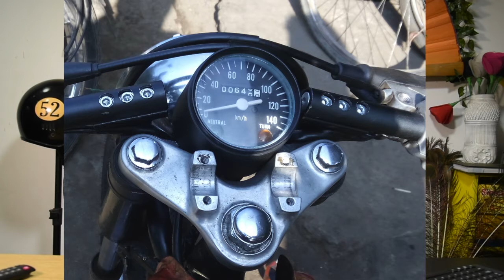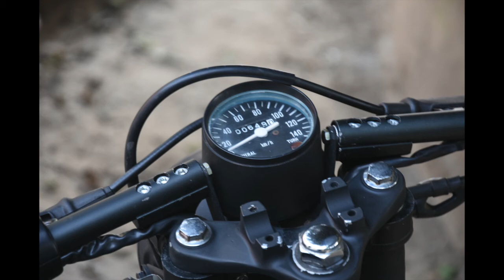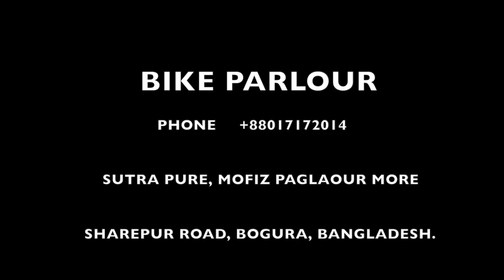How to Best Modification by Honda CG125 to Cafe racer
Bike Parlour
Mofiz Paglar Mor, Bogura, Bangladesh.
Open Time : 10:00am to 09:00pm

Come here & I'll give your bike  a new look..